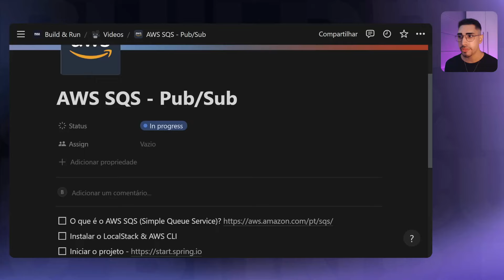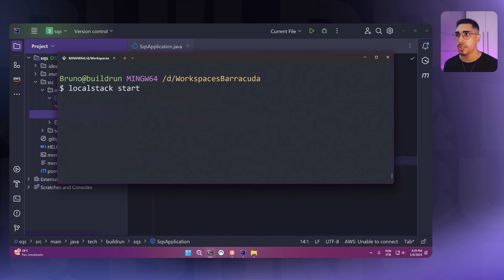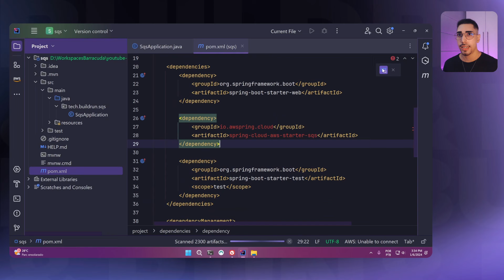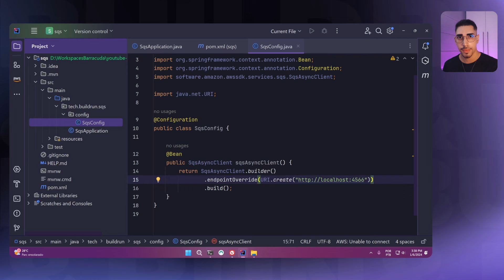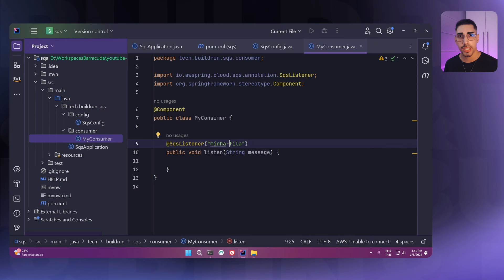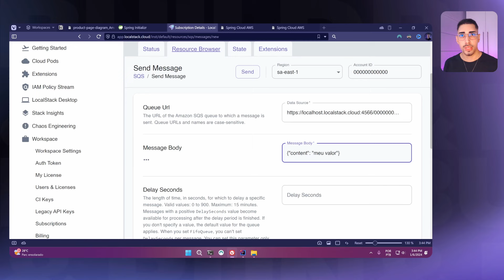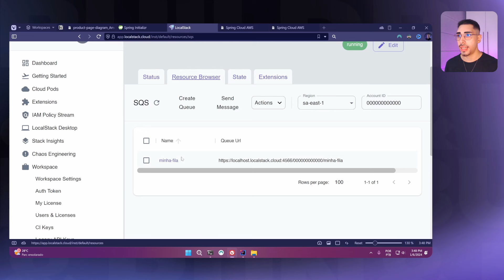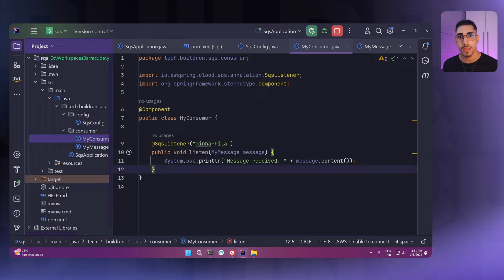AWS SQS: Como publicar e consumir mensagens com Spring Cloud AWS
Neste vídeo, nós vamos mostrar como podemos fazer o consumo e produção de mensagens para o serviço AWS SQS em Java. Aqui estaremos utilizando a LocalStack e o Spring Cloud AWS.

O SQS é muito utilizado no ecossistema de microserviços para poder realizar o desacoplamento das aplicações. Com o AWS SQS, você conseguirá integrar duas aplicações utilizando um serviço de filas como intermidiário.

Se você está querendo aprender mais sobre a nuvem AWS e sobre o ecossistema de microserviços em Java, esse vídeo é para você! Nós vamos mostrar o passo a passo para você construir um consumidor de mensagens (consumer) e um produtor de mensagens (producer) para o AWS SQS.

🔗 O que é o AWS SQS (Simple Queue Service)?

00:00 - Intro
00:57 - Instalando a LocalStack e AWS CLI
01:30 - Iniciando o projeto
03:15 - Criando a fila AWS SQS
03:47 - Configurando o Spring Cloud AWS
06:11 - Configurando o SqsAsyncClient
08:38 - Criando um Consumer do AWS SQS
13:33 - Criando um Producer do AWS SQS
16:52 - Conclusão

Build & Run